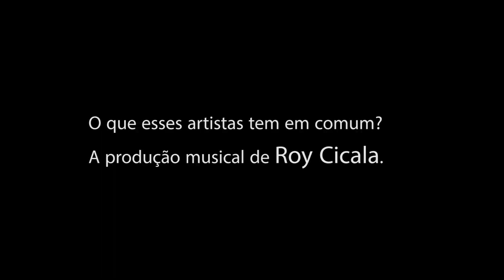Roy Cicala endossa a OMiD Academia de Áudio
Roy Cicala, uma lenda da produção mudical americana, recomenda a OMiD Academia de Áudio aqui no Brasil.